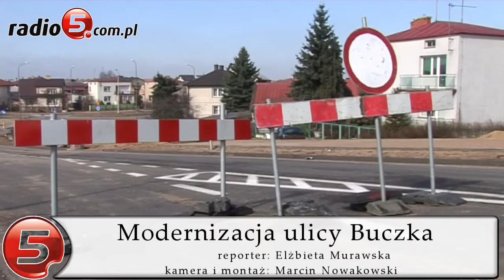Remont ul. Buczka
Miejska Dyrekcja Inwestycji w Suwałkach wznowiła remont ulicy Buczka. To ulica, na którą często narzekają suwalscy kierowcy. Przebudowa zakończy się w czerwcu tego roku. W ramach inwestycji drogowcy zmienią nawierzchnię ulicy, chodniki i oświetlenie. Całość ma kosztować około 1,5 miliona złotych. Jak mówi Romuald Koleśnik, dyrektor Miejskiej Dyrekcji Inwestycji w Suwałkach, w ramach modernizacji ulicy Buczka zostanie też przebudowany odcinek łączący tę ulicę z ulicą Wojska Polskiego.  W związku z remontem kierowcy powinni zachować ostrożność i stosować się do tymczasowych oznakowań.